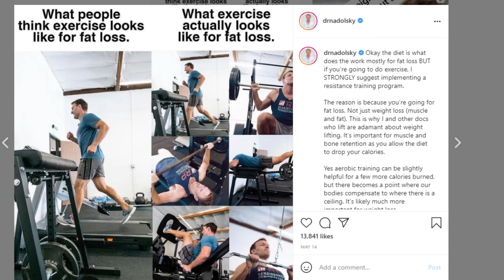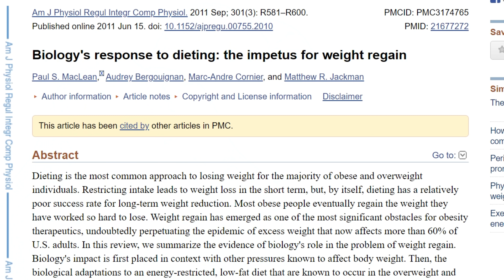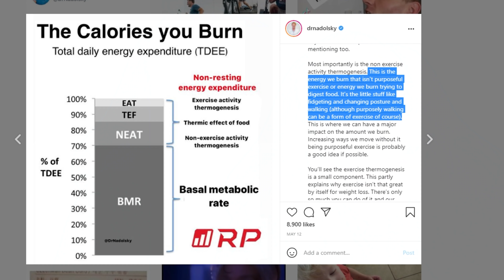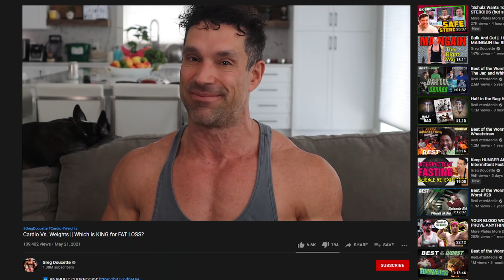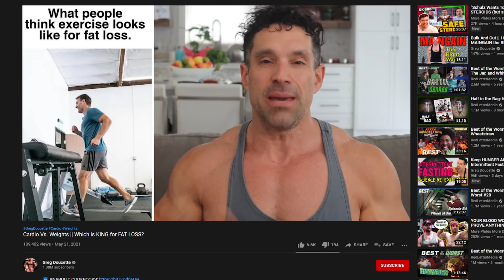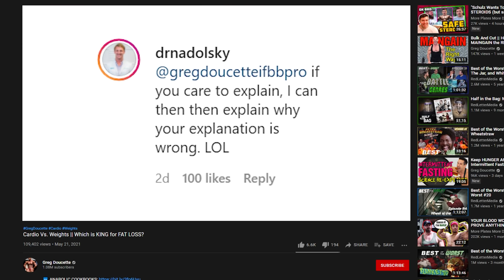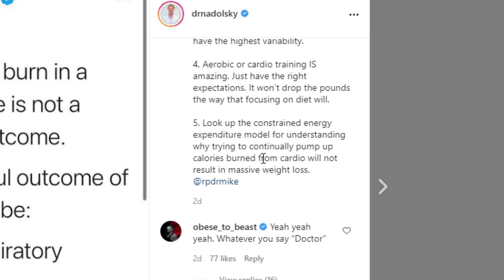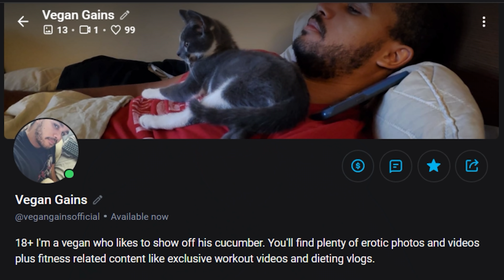Greg Doucette Gives Bad Advice While Charging Clients $15,000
Greg Doucette recently made a video giving bad advice on how to adjust diet and exercise for weight loss. Everyone makes mistakes but when you're charging $15,000 for 3 months of online coaching constantly giving bad advice like this is unacceptable.